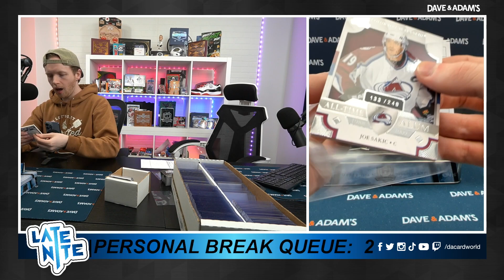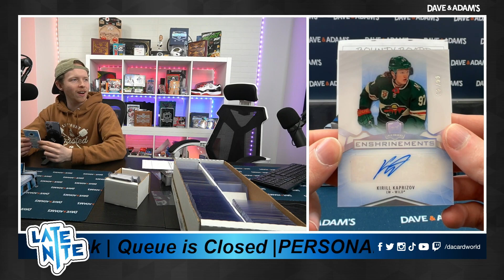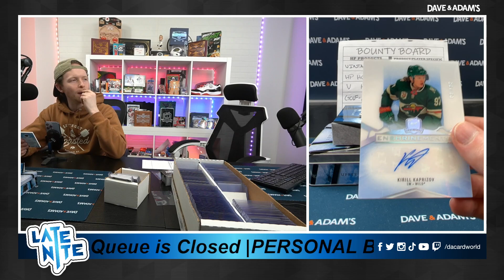Ryan's Cup Break 1/30/24